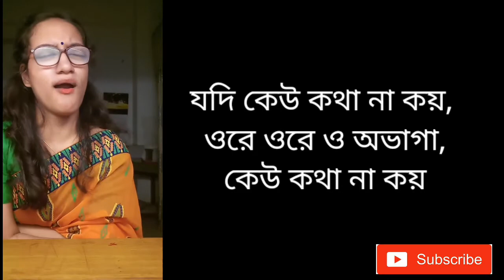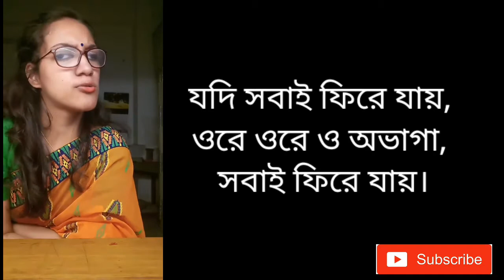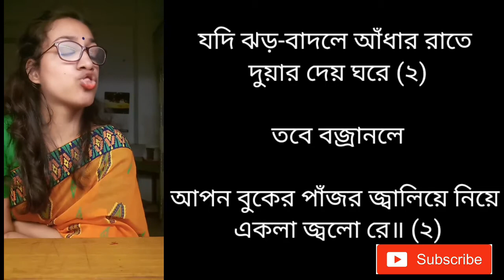Jodi tor dak shune keu na ase | Rayhana Rayza Haque Cover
Rayhana Rayza Haque is a talented special singer in Bangladesh. She covered a rabindra songeet named "Ekla chole re". She is a fighter and she loves to sing song.